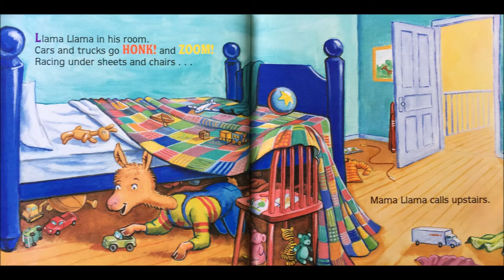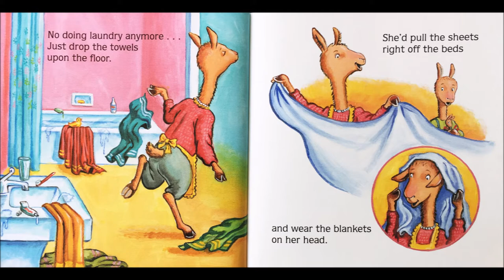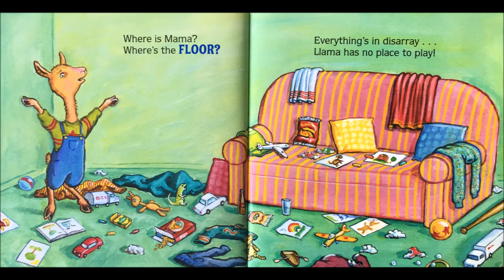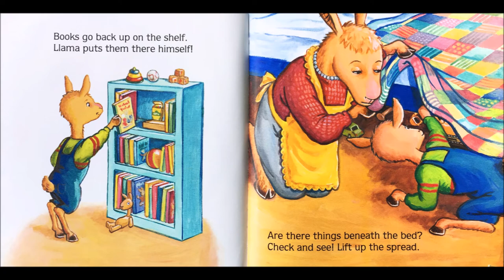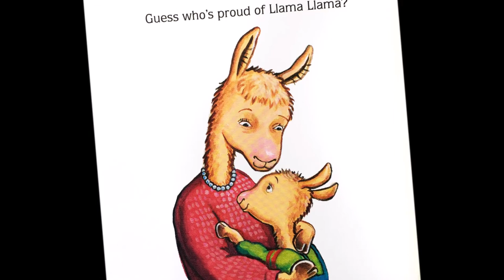Llama llama mess, mess, mess | Kids Books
Llama llama doesn't want to help clean.  What happens after Mama llama tells him what it would be like if she didn't clean!